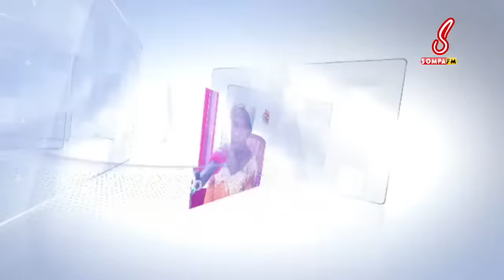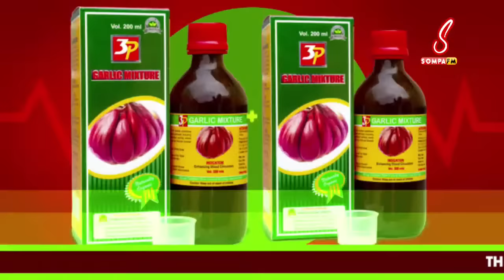SOMPA NKOMO LIVE ON SOMPA FM 93.1 (17-01-24)